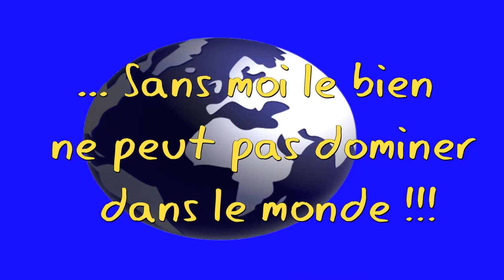Pourquoi le beth beth hamikdach